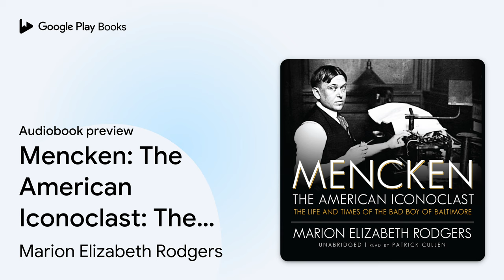Mencken: The American Iconoclast: The Life and… by Marion Elizabeth Rodgers · Audiobook preview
Mencken: The American Iconoclast: The Life and Times of the Bad Boy of Baltimore
Authored by Marion Elizabeth Rodgers
Narrated by John Lescault

0:00 Intro
0:03 Prologue: Boston, 1926
5:03 Outro

BOOK DESCRIPTION

A towering figure on the American cultural landscape, H. L. Mencken stands out as one of our most influential stylists and fearless iconoclasts—he was the twentieth century’s greatest newspaper journalist, a famous wit, and a constant figure of controversy. He fought for civil liberties and free speech when few others would, yet he held paradoxical views of minorities and was conflicted as a German-American during the two world wars. Marion Rodgers frames the public and the private man in a vivid recreation of his era, from the roaring twenties to the depressed thirties and on through World War II. Covered in the book are the many love affairs that made him known as “The German Valentino,” his happy marriage at age fifty, and his pivotal role in introducing James Joyce, F. Scott Fitzgerald, and Langston Hughes to the American literary scene.

Marion Elizabeth Rodgers has edited Mencken and Sara: A Life in Letters and The Impossible H. L. Mencken, a popular collection of his best journalism. She lives in Washington, DC.

AUDIOBOOK DETAILS

Language: English
Publisher: Blackstone Audio Inc.
Published on: October 7, 2009
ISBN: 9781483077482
Duration: 24 hr, 14 min
Genres: Biography & Autobiography / Editors, Journalists, Publishers